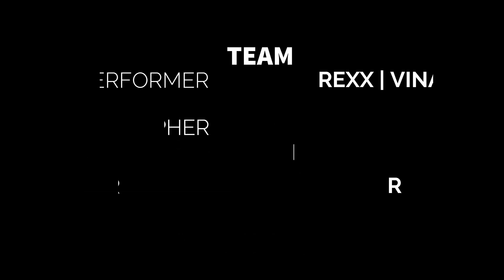NAVRATRI SPECIAL GARBA SWAG| REXX & VINAY | SWAG MOVES DANCE STUDIO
Watch a new taste of Garba with the western blend. This Garba season be unique. Choreographed by Rexx.

We are also available for workshops! contact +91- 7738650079

Also, check us out on Instagram account fb account for more!